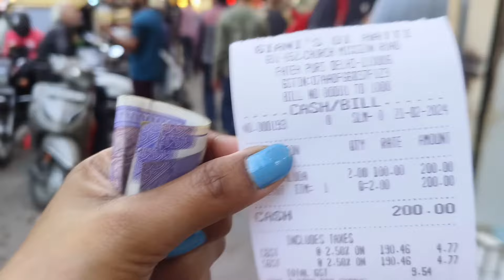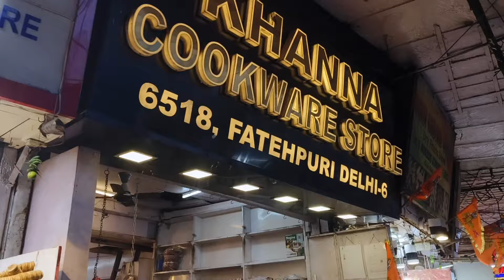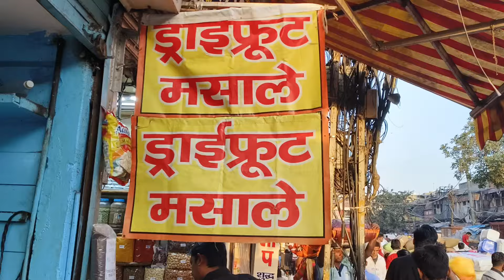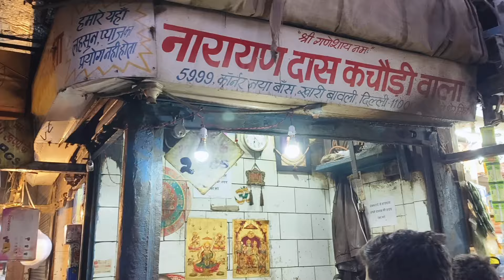KHARI BAOLI WHOLESALE MARKET DRY FRUITS & SPICE MARKET | खारी बावली दिल्ली 6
Khari baoli wholesale market dry fruits and spice market old delhi 6
 खारी बावली थोक बाजार सूखे मेवे और मसाला बाजार पुरानी दिल्ली 6